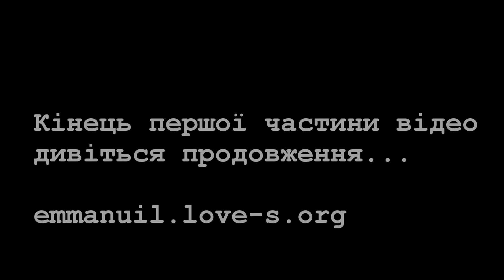Вистава в Києві львівського театру “Еммануїл” “За героїв та інших – молитва” перше відео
перше відео
Вистава відбулася 1 лютого 2015 року в будинку художника за адресою: м. Київ, вул. Артема, 1-5 о 16:00 за київським часом.